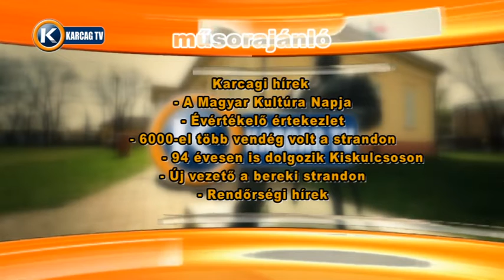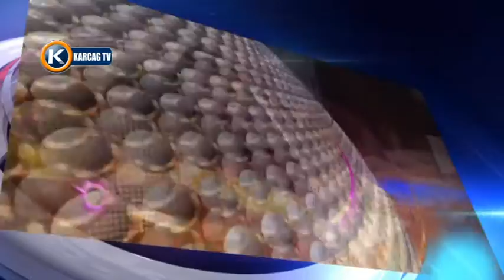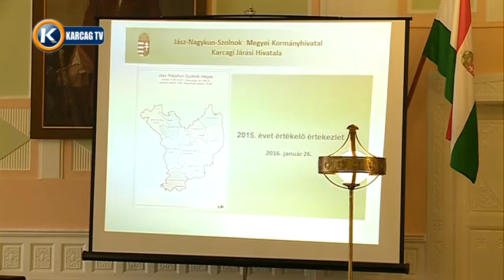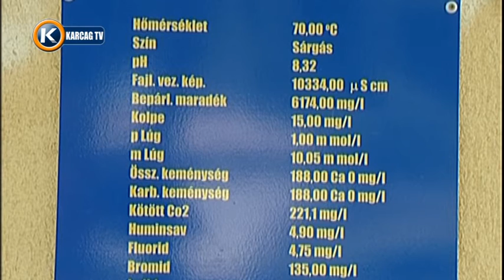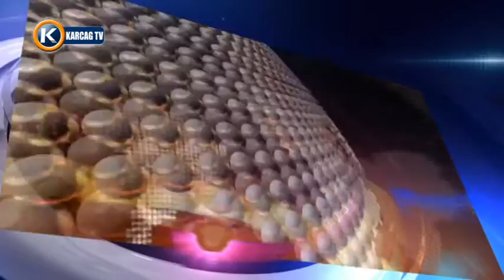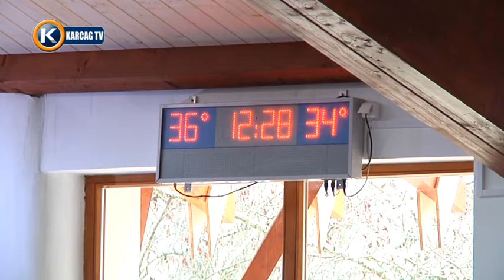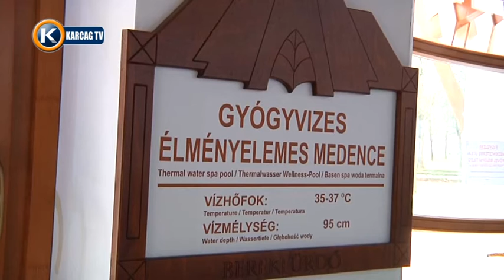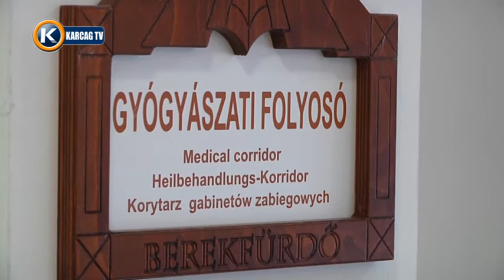Nagykunsági Krónika 20160128